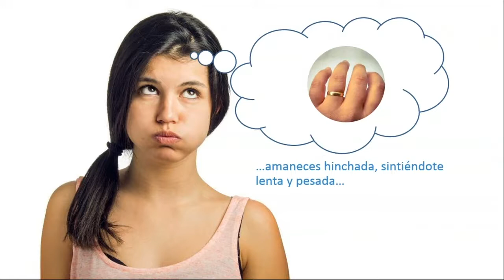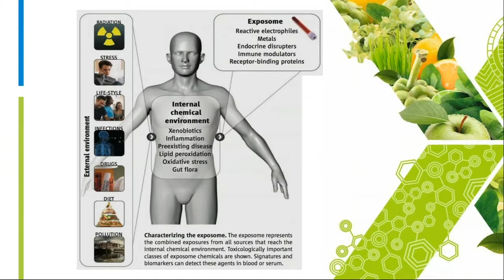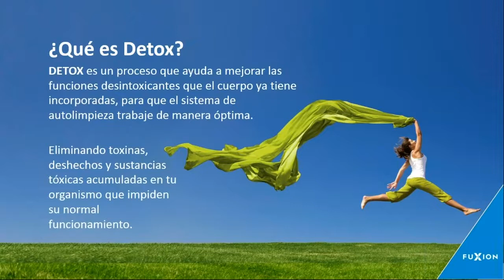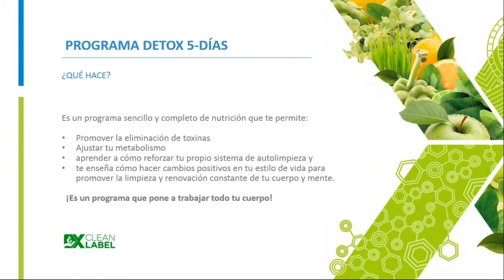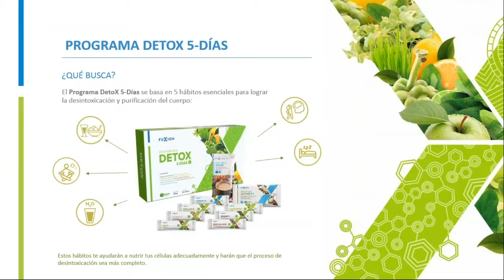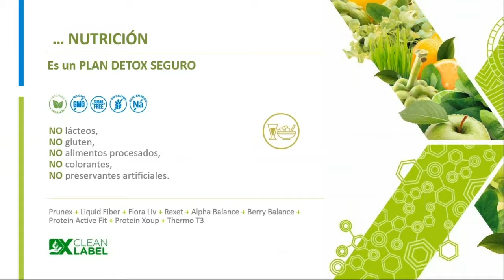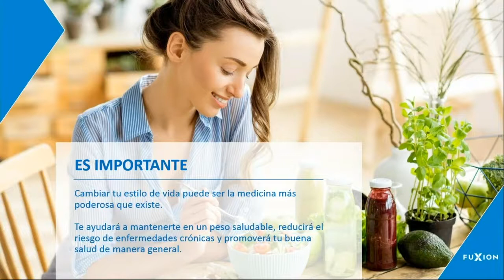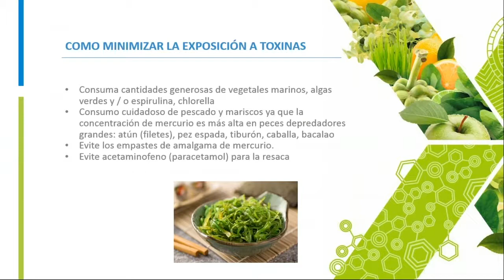Programa Pack DETOX de FuXion por Julizza Pezo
El nuevo PROGRAMA DETOX 5-DÍAS de Fuxion es un programa que busca enseñarte a nutrir bien tu cuerpo y darle el equilibrio que necesita para potenciar su sistema de auto-limpieza